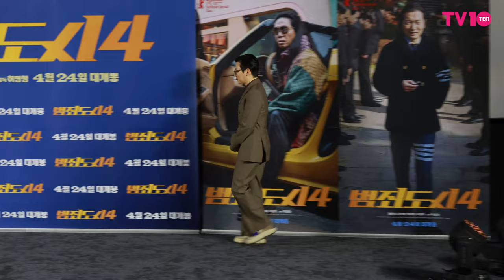이동휘(Lee Dong Hwi) '독보적인 분위기' | ‘범죄도시4’ 제작보고회 [4K]